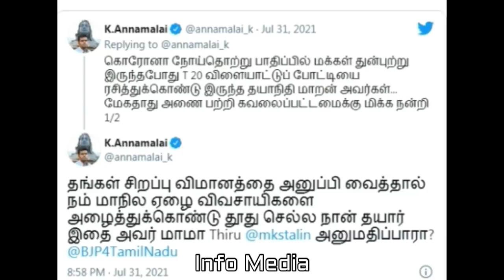நக்கலடித்த தயாநிதிமாறன் | வெளுத்து வாங்கிய அண்ணாமலை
Nakkaladitha Dayanidhi Maran Veluthu vaangiya Annamalai